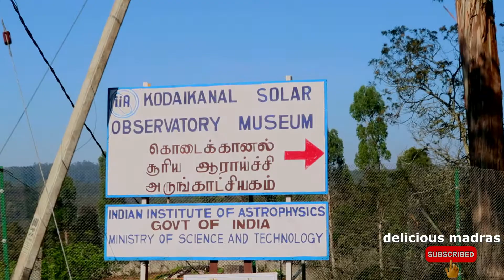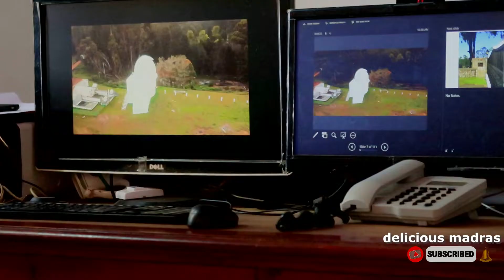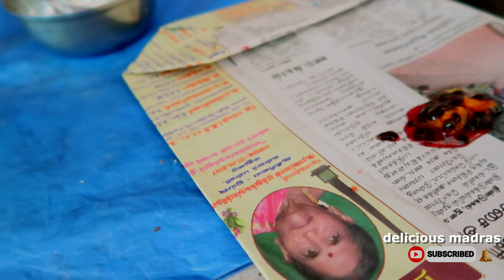KODAIKANAL WALKING TOUR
Watch our New Video - Kodiakanal  Travel Vlog in Malayalam
We,Dileesh & Smitha based from Chennai,India. Welcomes u all to Our Channel  'Delicious Madras' -Travel & Foodie Vlogs
Hope that you will definitely experience & like our Travel and Foodie Vlogs.

👆Click the 🔔 Bell icon thank you🙏
Keep your support to Our channel.